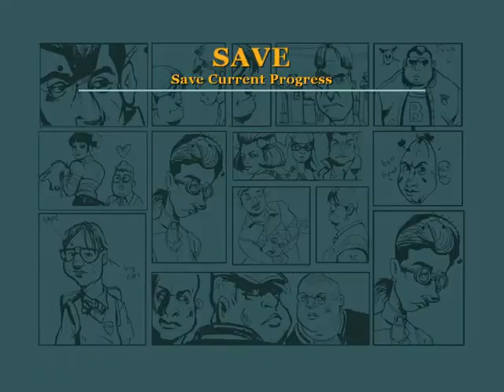Bully Scholarship Edition DLC PC 2008 HD Jimmy Hopkins Walkthrough Part 55 Razeen Natha